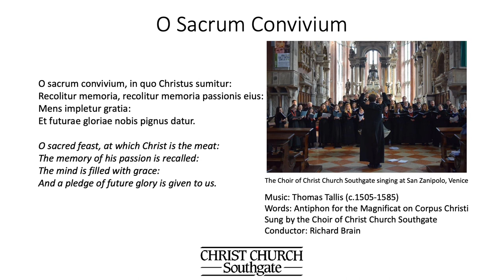Thomas Tallis - O sacrum convivium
"O sacrum convivium" by Thomas Tallis (c.1505-1585) sung by the Choir of Christ Church Southgate.

Translation: O sacred feast, at which Christ is the meat: The memory of his passion is recalled: The mind is filled with grace: And a pledge of future glory is given to us.

Conductor: Richard Brain
Producer: David Hinitt

Christ Church Southgate